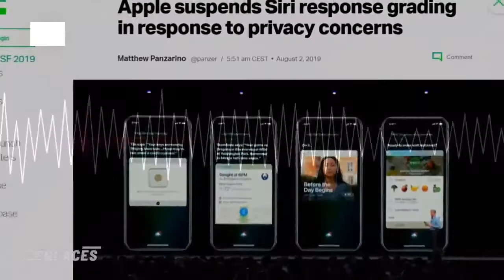Asistentes de voz en el hogar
Decenas de millones de personas usan parlantes inteligentes y su software de voz para jugar, buscar música o buscar trivia. Millones más son reacios a invitar a los dispositivos y sus potentes micrófonos a sus hogares por temor a que alguien pueda estar escuchando.
Amazon.com Inc. emplea a miles de personas en todo el mundo para ayudar a mejorar el asistente digital Alexa que alimenta su línea de altavoces Echo. El equipo escucha las grabaciones de voz capturadas en las casas y oficinas de los propietarios de Echo. Las grabaciones se transcriben, anotan y luego se retroalimentan en el software como parte de un esfuerzo por eliminar las brechas en la comprensión de Alexa del habla humana y ayudarla a responder mejor a los comandos.